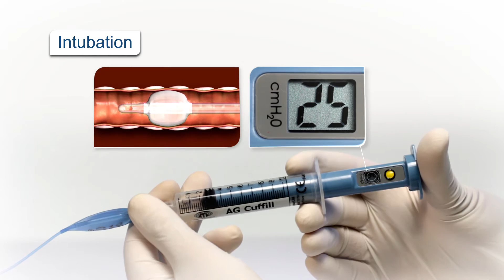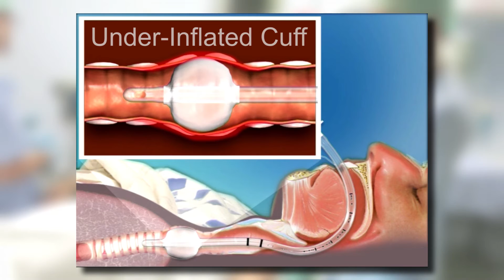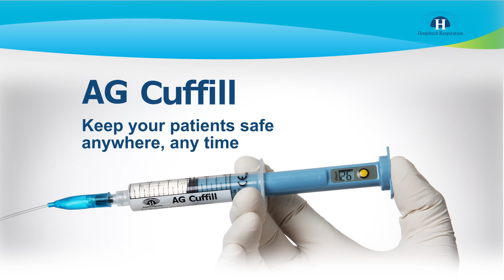AG CUFFILL Cuff Inflator and Manometer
The compact and intuitive AG CUFFILL device is the most accurate solution for measuring cuff pressure and controlling the  volume of airway cuffs in all clinical settings. Its pocket-size, syringe-like design allows a simple and easy operation by medical professionals, including first-responders and hospital staff, and by users in the home care environment.